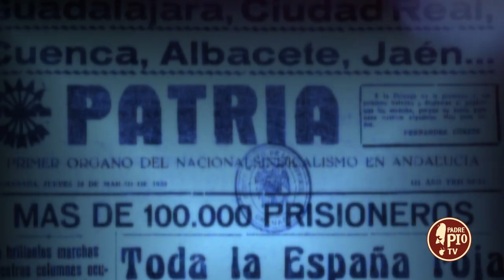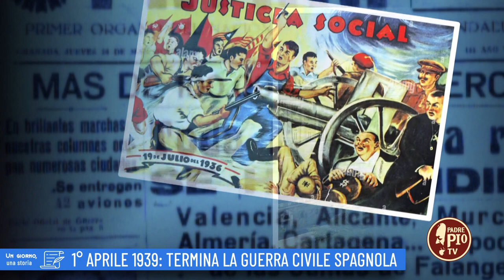1 aprile 1939: Termina la guerra civile spagnola (Un giorno, una storia 1 Aprile 2022)